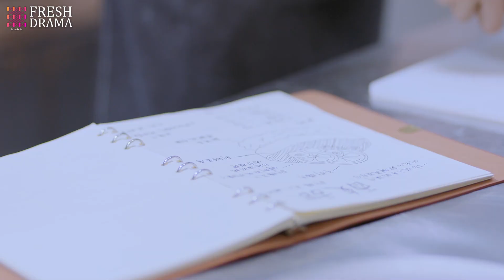🍋Jealousy is like lemons - Everything smells sour when his girl dating another guy~ | Since I Met U